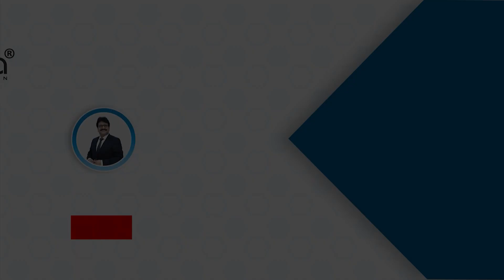ये है सूरत की सबसे बड़ी साड़ी फैक्ट्री | Summer Cotton Sarees | Cotton Saree Manufacturer In Surat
keyword⤵️
cotton saree manufacturer
cotton saree manufacturers in surat
cotton saree
cotton saree in surat
cotton printed saree in surat
cotton saree manufacturers in delhi
cotton saree price
cotton saree price in bangladesh
cotton saree market
cotton saree designs
latest cotton sarees
cotton saree collection 2022
cotton sarees online shopping
cotton sarees wholesale market
surat cotton saree manufacturer
business start up ideas